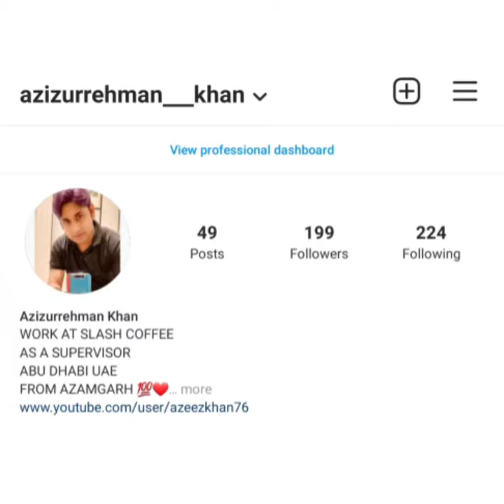LATTE ART COFFEE TULIP ,SWAN!!@BATISTA❤❤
FLATWHITE CAFE LATTE CAPPUCCINO ESPRESSO

check all my videos and share

this video made by Samsung A80.